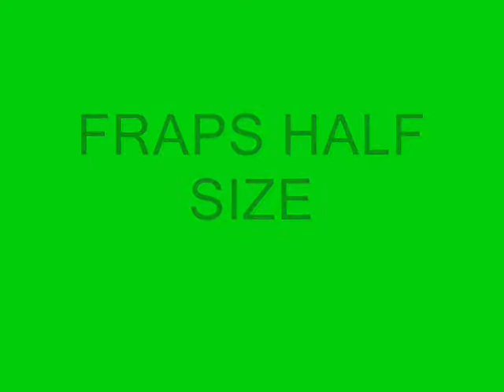FRAPS VS GAME RECORDER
FRAPS SIZE 180 MB GAME RECORDER SIZE 30 MB FRAPS QUALITY GRAPHIC AND SPEED VERY GOOD GAME RECORDER GUALITY NORMAL SPEED LOW AND NORMAL GRAPHIC LOW